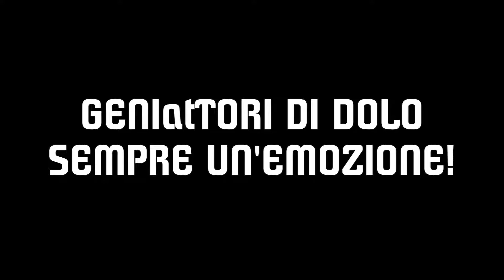Peter Pan - 17/03/2013 Campagna Lupia (Ve)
Estratto spot dell'inizio della replica di Campagna Lupia del 17/03/2013